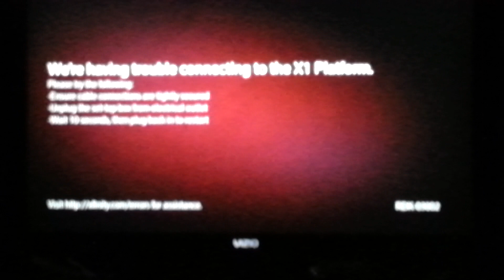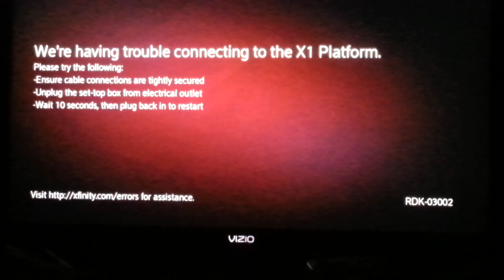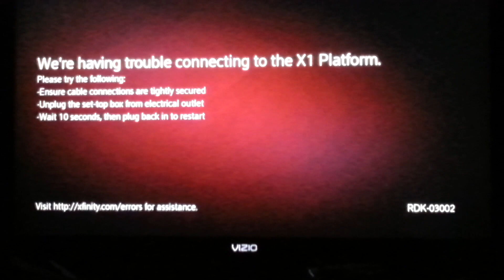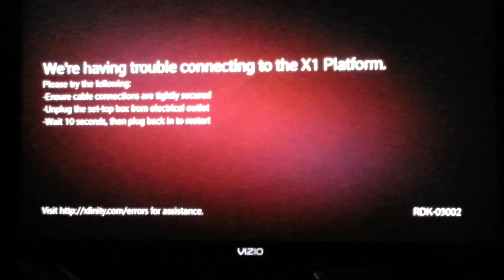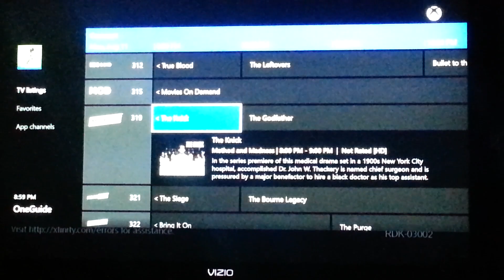XBONE FAIL WITH X1 PLATFORM by COMCAST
Seems like there were some interfacing issues between some Comcast boxes and XBONE. I suspect they'll fix it, but holding these issues in the air seems to get them attended to faster.